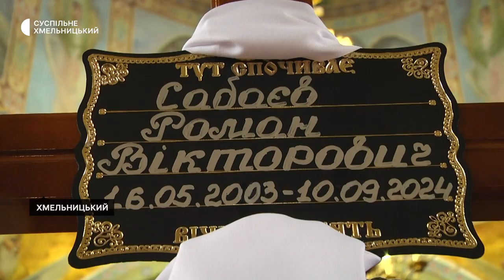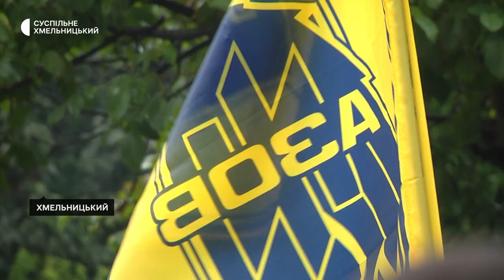У Хмельницькому попрощались з 21-річним військовим Романом Сабаєвим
Я так його любила, я так його чекала, я молилася за нього кожної миті розповідає про себе та свого сина Романа його мати Ірина Сабаєва. Вона каже: її 21-річний Роман двічі ходив у військкомат, просився на війну, та його не брали. За її словами, тоді син записався в «Азов» і все ж поїхав служити.